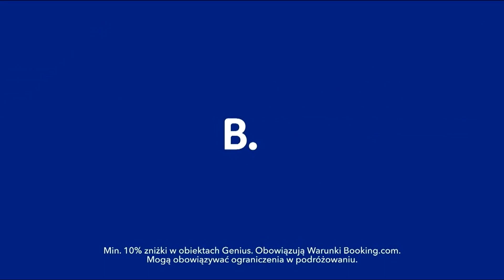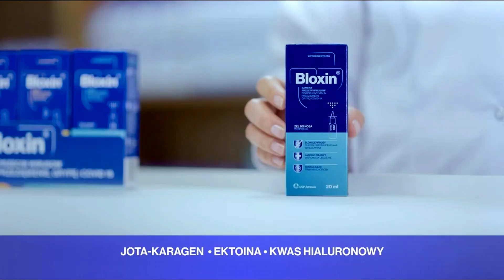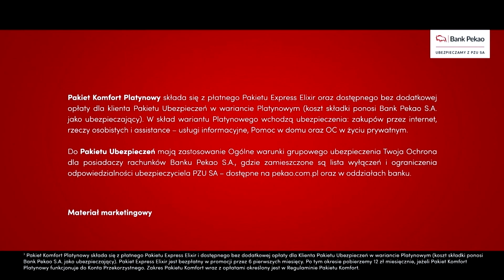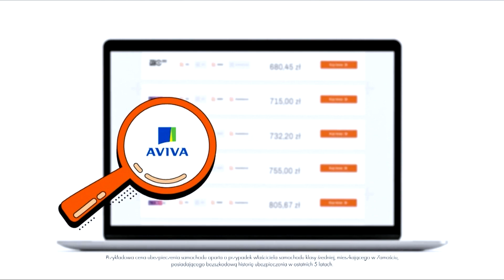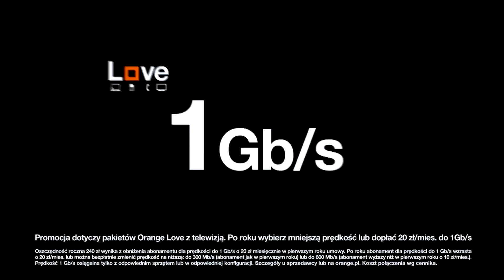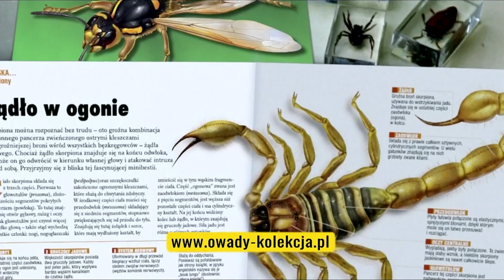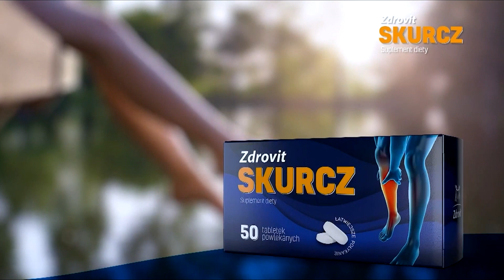Polsat Sport -Plansza produkcyjna, sponsorzy, 2x bloki reklamowe i zapowiedzi z 01.09.2021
Musiałem z jednej reklamy usunąć utwór gdyż film był zablokowany na całym świecie.